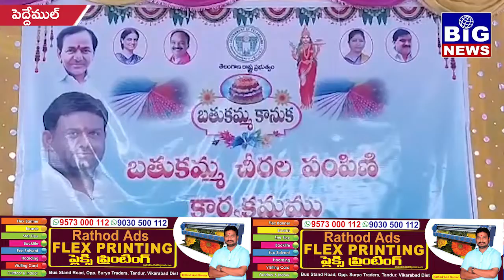పెద్దేముల్ మండలం లో బతుకమ్మ చీరాల పంపిణీ ఎమ్మెల్యే..Big news